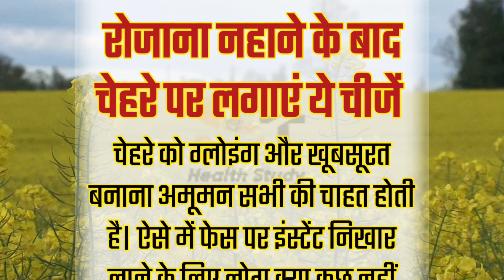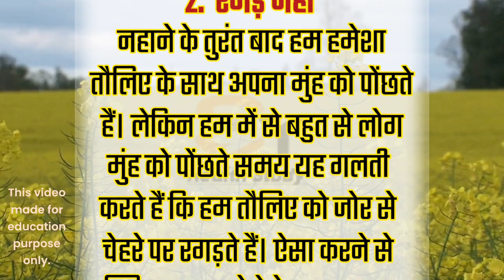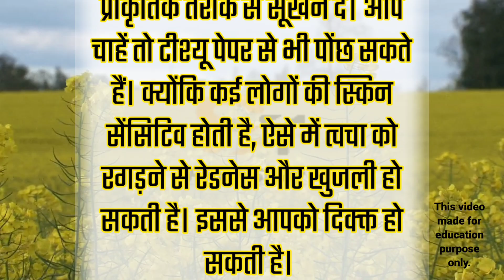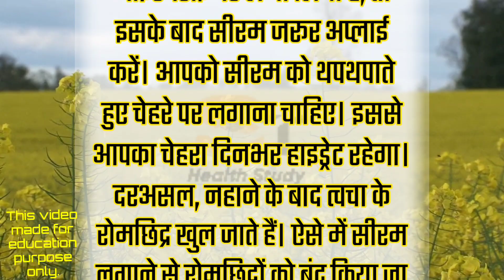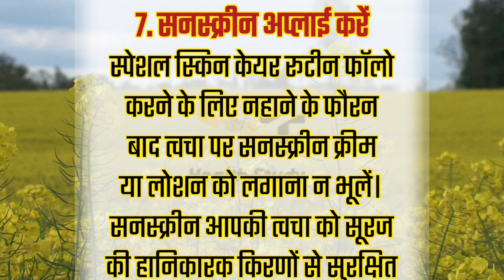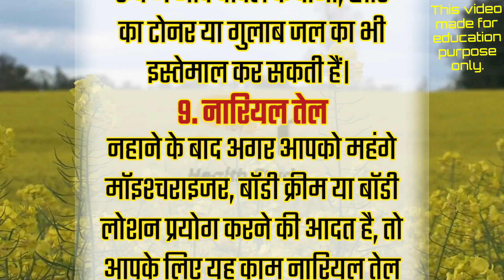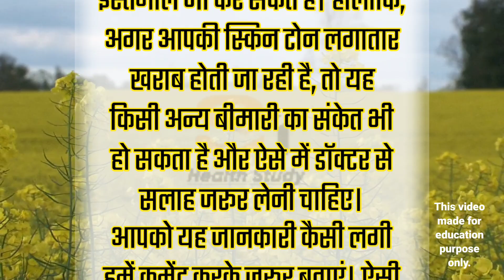रोजाना नहाने के बाद चेहरे पर लगाएं ये चीजें | Skin Care Tips| Beauty Tips | Skin Care Routine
दोस्तों विडियो में बताया गया सवाल कुछ इस प्रकार है:-

1. रोजाना नहाने के बाद चेहरे पर लगाएं ये चीजें।
2. चेहरे को चमकदार बनाने के लिए क्या लगाएं।
3. चेहरे पर नहाने के बाद क्या नहीं करना चाहिए।